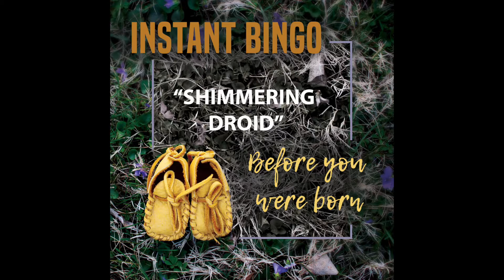Instant Bingo, "Shimmering Droid"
From the album BEFORE YOU WERE BORN

LYRICS:
Tapping his foot to his favorite song in the back of the club where he belongs
In the back of his mind where that came from
He writes in the journal of his mind to distract him from all the times
Where he thought he failed or fell behind
Oh well! Look at 3PO, he shimmers on the dance floor
So well! I wish that I could be like him
Oh well! I’m too afraid to try and take the microphone
Oh well! I’ll just blink in the back of the raptor disco

Yesterday was the worst day, today he’s afraid it could be the same
Heard tomorrow it might rain
He sweats and he shakes when his boss screams,
his colleagues laugh and slap their knees
Confidence is what he needs

[Chorus]

His pretty wife throws bird feed, the greedy grackles eat the seed
His dog yelps and whines and pleads
She looks at him as he turns his head to the pachysandra by the shed
The tennis ball is lost again

Oh well!  You know I don’t mean to neglect you
Oh well! You know there’s still joy in my heart
Oh well!  You know my eyes just get so sensitive
Oh well!  I think about myself too much

Oh well! And in the times when I am paralyzed
Oh well! I’m trusting you to break the roof
Oh well! Place me on a mat when I’m insane
Oh well! You lower me, I’ll lower you

So well! Maybe we’ll be friends with him
Oh well! And someday we can try and take the microphone
Oh well! And we can laugh in the back of the raptor disco